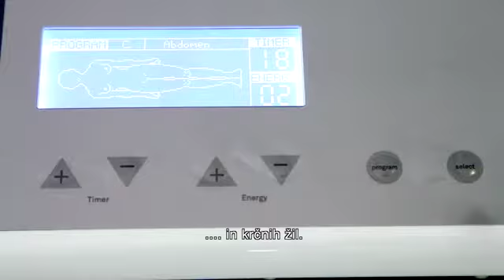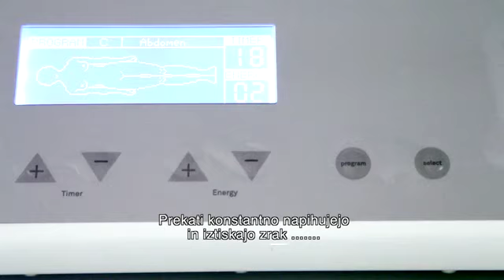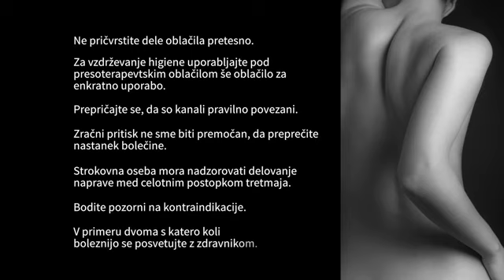Presoterapija - Limfna drenaža | Art-kozmetika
Prikaz delovanja presoterapije Fox F-826. V videu je opisan celoten postopek izvajanja limfne drenaže.
Podrobnejše informacije o napravi za limfno drenažo si lahko ogledate na